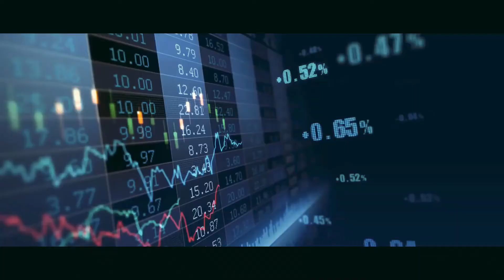DAFRIBANK REV 3